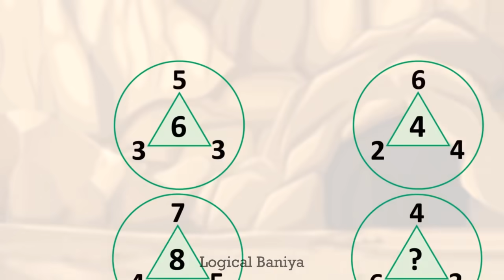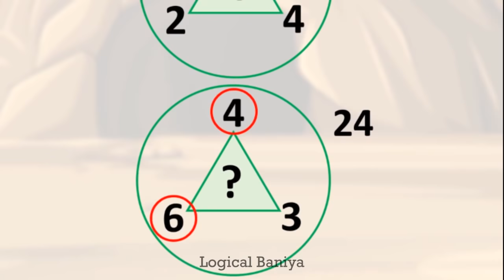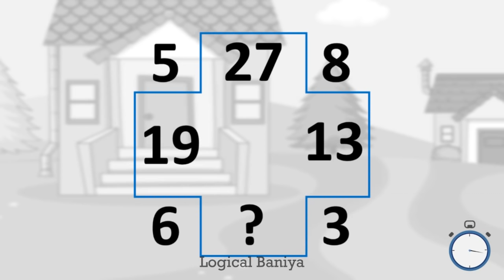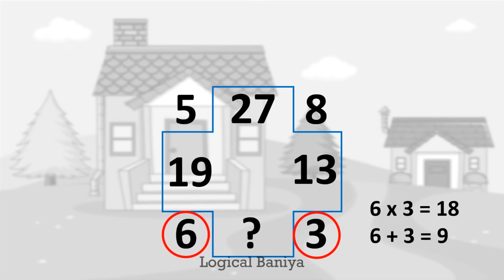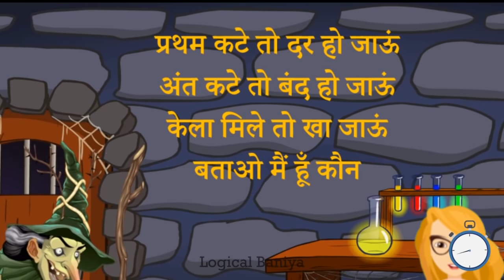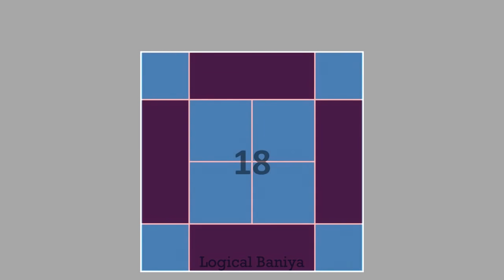Riya aur खजाने का नक्शा ( Part 8 ) | Hindi Paheliyan | Logical Baniya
Riya aur khajane ka naksha Part 8

Riya khajane ke nakshe ki talash me ghum rahi hai

usse raste me 10 gaon ko cross karna hai. Har gaon me usse ek nakshe ka tukda milega.

kya riya saare nakshe ke tukde dhund legi. dekhte hai is series me

पहेलियाँ उत्तर सहित, पहेलियाँ इन हिंदी विथ आंसर , बच्चों की पहेलियां , बचो की पहेलियाँ, Door Riddles, Door paheliyan, 50 doors Paheliyan, paheliyan hi paheliyan, IQ Test paheliyan